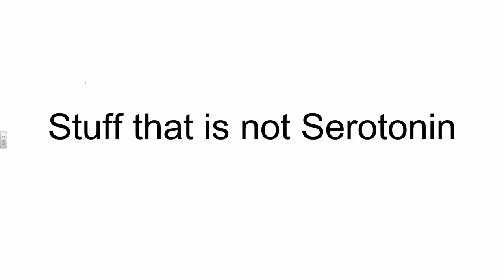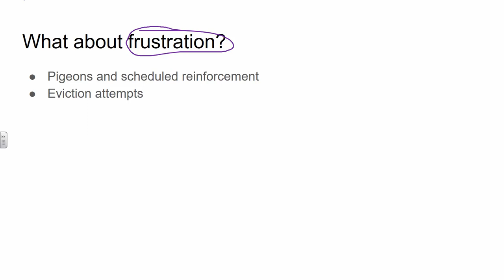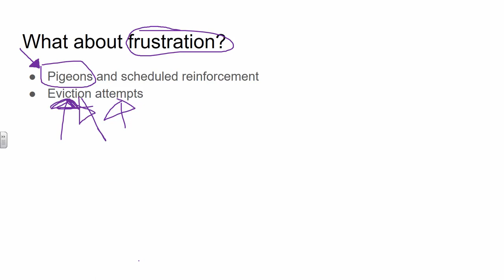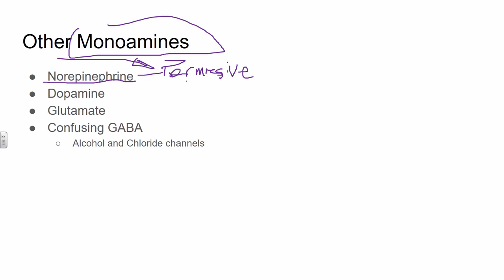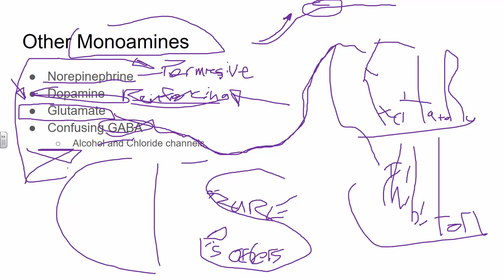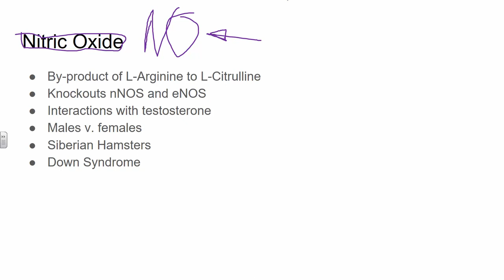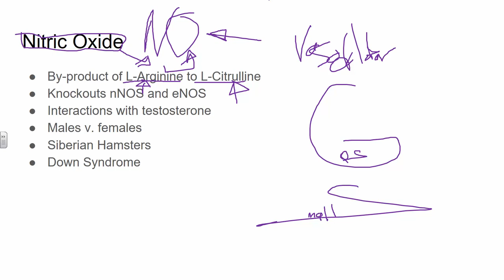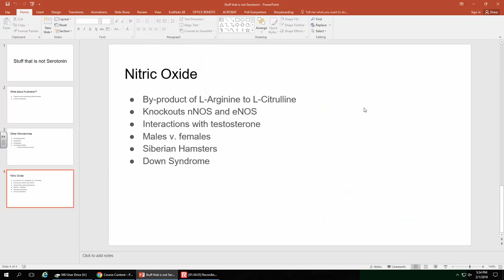PSY 391 Not Serotonin 2-1-18